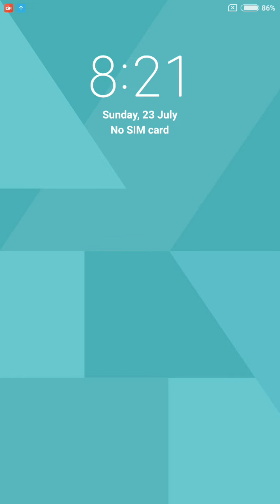Word Cookies Daily Puzzle July 23 2023 Answers